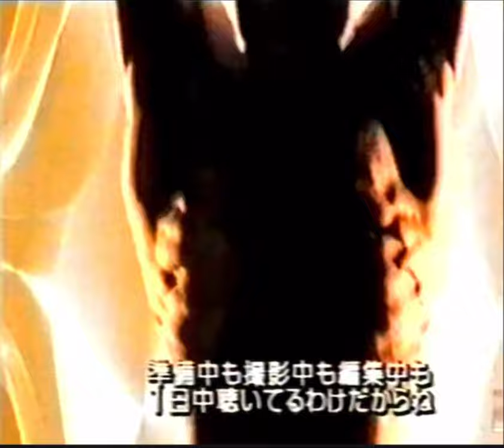Interview with Stephane Sednaoui